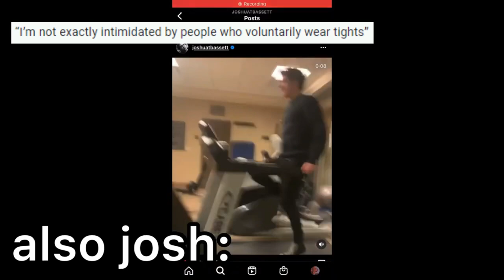ricky once said season 1 & 2